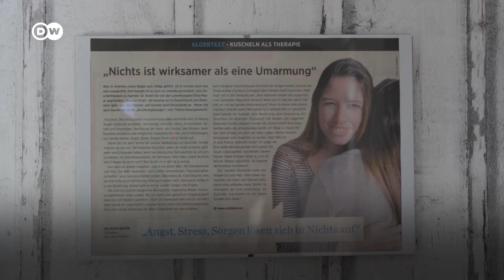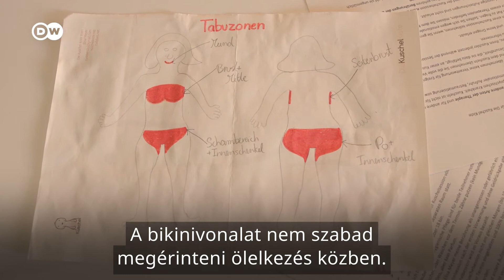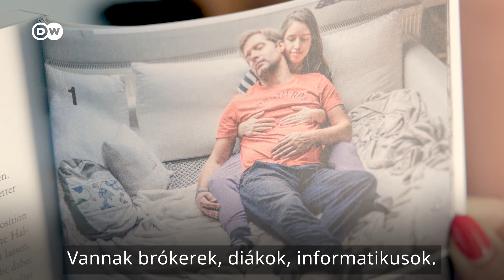Öleléssel a magány ellen Covid idején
A koronavírus-járvány miatt rengeteg ember számára megszűnt a személyes érintkezés lehetősége, ami tovább mélyítette sokak magányát. A szakemberek szerint számos negatív hatása lehet, ha az embert hosszú ideig nem érintik meg, amire az ölelésterápia lehet a megoldás. Ezt azonban sokan összemossák a prostitúcióval, pedig itt szó sincs erotikáról.